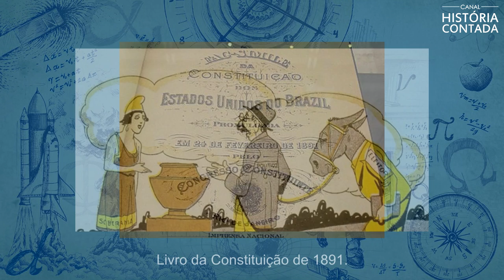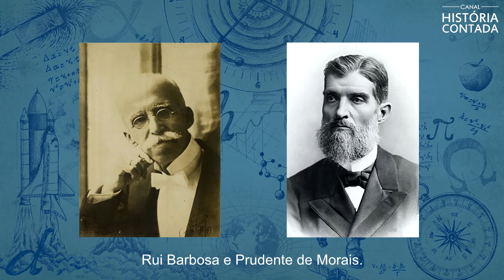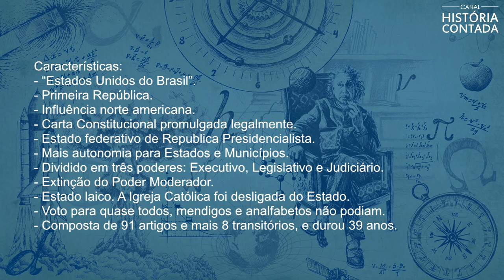2ª Constituição Brasileira – 1891: Resumo completo - História Contada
Resumo completo sobre a segunda Constituição do Brasil – Canal História Contada.

Segunda Constituição brasileira: 24 de fevereiro de 1891.

Houveram no Brasil mudanças significativas na política e economia após a proclamação da República em 15 de novembro de 1889, os interesses eram destacados para os cafeicultores representantes das oligarquias latifundiárias, essa elite influenciava o eleitorado e fraudava eleições através do conhecido voto de cabresto, assim impuseram seu domínio.

Foi aqui o marco do deslocamento do campo para as cidades, abolição da escravidão, crescimento da indústria e criação da inflação.

Marechal Deodoro da Fonseca, idealizador da proclamação da República e consequentemente, o chefe do governo provisório, criou uma comissão onde estavam presentes Rui Barbosa e Prudente de Morais. Essa comissão tinha por objetivo a apresentação de um projeto que viria a ser uma Constituição Provisória, examinada pela futura Assembleia Constituinte.

Essa Constituição nomeou o Brasil como Estados Unidos do Brasil, teve esse nome por conta de influências diretas da política e constituição dos Estados Unidos. A Carta foi promulgada legalmente e por influência da constituição norte americana, reconheceu os Estados Unidos do Brasil como um Estado Federativo e de República Presidencialista onde dava mais autonomia aos estados e municípios, esse modelo foi representado pelos três poderes: o Executivo, Judiciário e Legislativo, sendo extinto o Poder Moderador, aquele imposto na Constituição de 1824. O Estado passou a ser laico, sem a interferência ou representação direta de uma religião e o voto era universal, porem com algumas exceções, a exemplo de mendigos e analfabetos.

Essa constituição foi aprovada legalmente, possuía 91 artigos e 8 transitórios, e durou 39 anos.

Características:
- “Estados Unidos do Brasil”.
- Primeira República.
- Influência norte americana.
- Carta Constitucional promulgada legalmente.
- Estado federativo de Republica Presidencialista.
- Mais autonomia para Estados e Municípios.
- Dividido em três poderes: Executivo, Legislativo e Judiciário.
- Extinção do Poder Moderador.
- Estado laico. A Igreja Católica foi desligada do Estado.
- Voto para quase todos, mendigos e analfabetos não podiam.
- Composta de 91 artigos e mais 8 transitórios, e durou 39 anos.